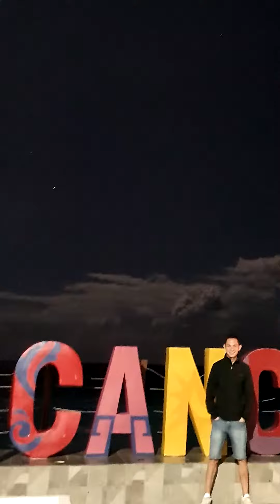Montenegro en Cancún, Quintana Roo (28 Nov 2020)